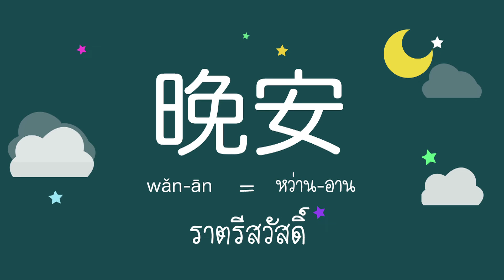โต๊ะจีน Around the world ตอนที่ 1 ทักทาย